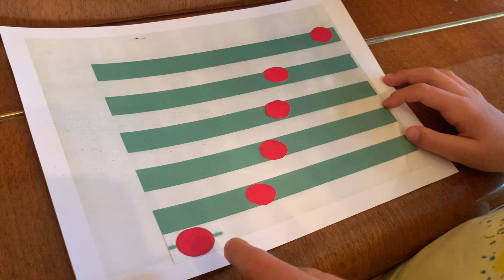Sasha 9 yo (ОВЗ). "Ноты - девочки"